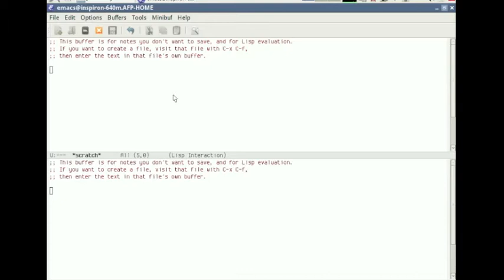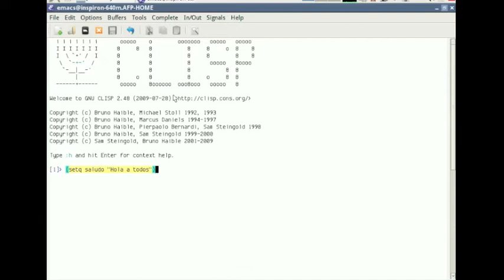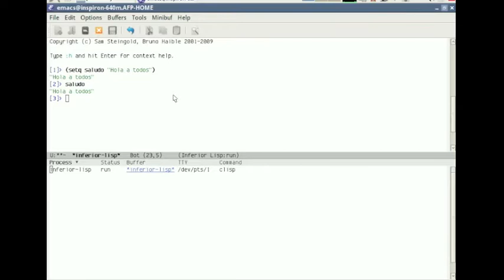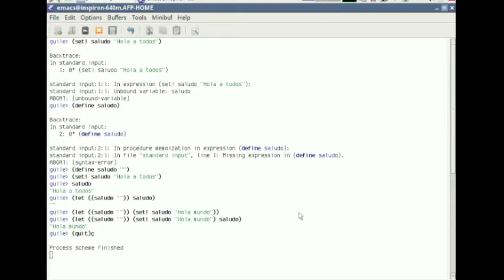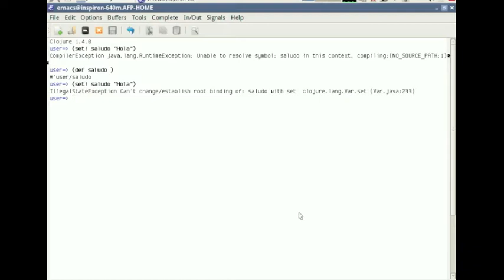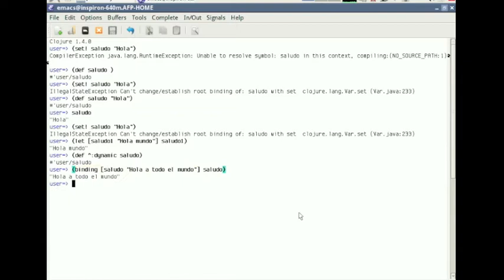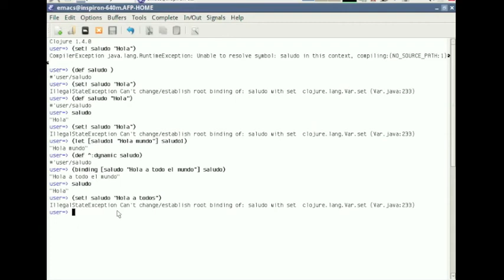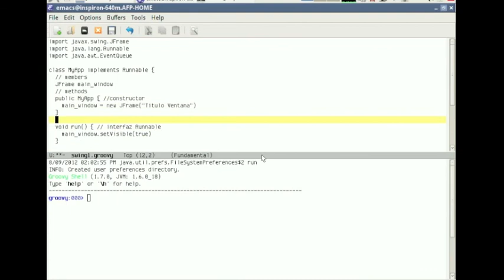Recursivo 00x01 - Parte 2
Plática con @alcidesfp: ¿Que ha cambiado en todo este tiempo en el desarrollo de software?